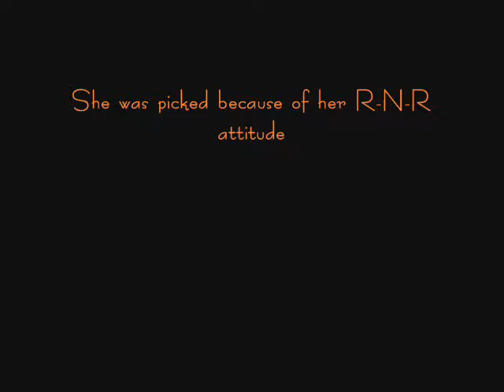Miss Maximum Threshold 2013 crowned at Nudes-A-Poppin 2013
Miss Maximum Threshold 2013 crowned at Nudes-A-Poppin 2013. David L Kay was on scene in Indiana to cover this event and with detailed judging found Nikki Softskin and she was crowned winner due to her most rock n roll attitude and working the crowd.